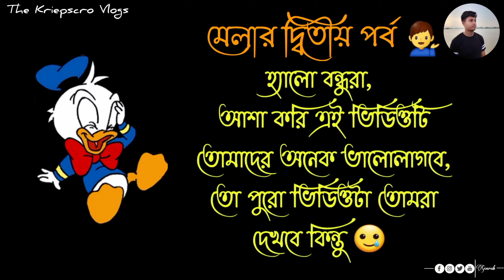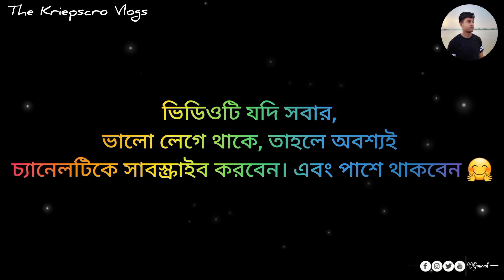First Time, 🥵 আমি মেলাতে বন্ধুদের সাথে Break Dance এ চাপলাম 😱 | সত্যিই দারুণ মজা পাইলাম আমরা 😍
Hey Guys,
😃 কারণ এই ধরনের ভিডিও অনেক দেখতে পাবে তোমরা আমার এই চ্যানেলটিতে। 😍

My Device :-Samsung Galaxy A31 📸🍁
My Selfie Stick
Editor :- Myself
Editing App :- Inshort

Hey Guys! 💙 🙋‍♂️

আমি গৌরব সেন, আর তোমরা দেখছো "The Kriepscro Vlogs ".
এখানে তোমরা  Vlog video, Lifestyle vlog video, Cinematic video, & Moto vlogging video & status video দেখতে পাবে। 😍

তো Guys বেশি দেরি না করে এই ছোট্ট ভাইটিকে সাপোর্ট করো এবং পাশে থাকো।

কিছুটা English বললাম...😅
& Vlogger From West Bengal In- The City Of Love Bankura. ❤️
If you like my videos, please support me. 🥺

আমার সঙ্গে যোগাযোগ করার মাধ্যম 💁‍♂️

So thanks for your love and support, I have been getting so far.